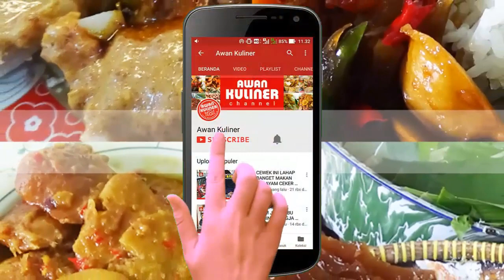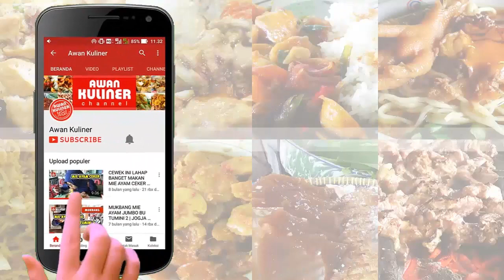RESEP TUMIS KACANG PANJANG ALA CHINESE FOOD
Resep dan Cara Membuat Tumis Kacang Panjang Ala Chinese Food

Bahan-bahan :

- Kacang Panjang 1 Ikat
- 5 Siung Bawang Putih
- 1/2 Sendok Teh Gula Pasir
- 1/2 Sendok Teh Garam
- 1/4 Sendok Teh Kaldu Ayam Bubuk
- 1 Sendok Makan Butter
- Air Secukupnya

Cara Memasak :

- Iris Lalu Cincang Bawang Putih
- Lelehkan Butter
- Tumis bawang putih sampai harum
- Masukkan Garam, Gula Pasir dan kaldu Ayam Bubuk
- Masukkan / Tumis Kacang Panjang
- Oseng Oseng Sampai Kacang Agak Lunak
- Matikan Api dan Siap Disajikan

Selamat Mencoba